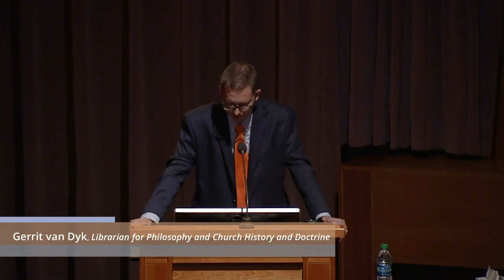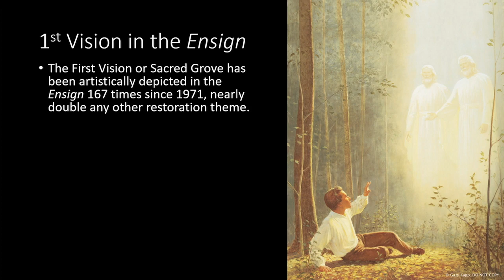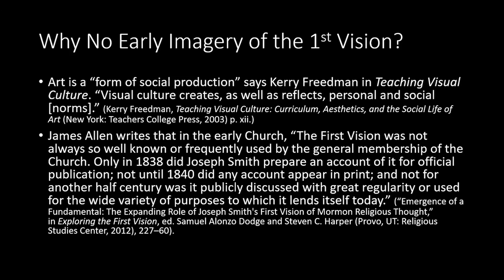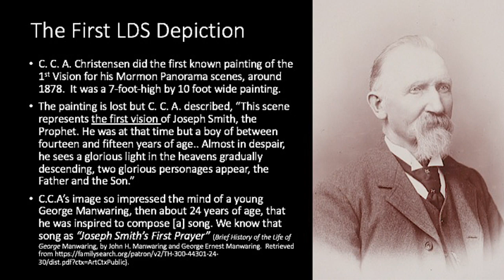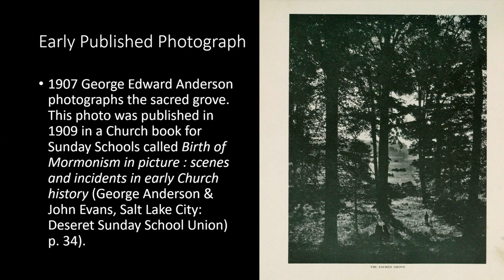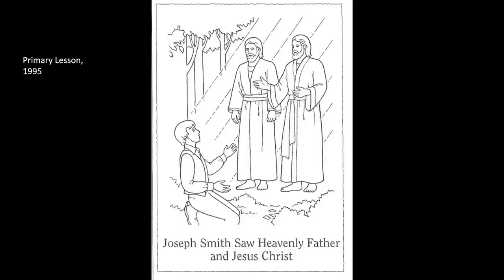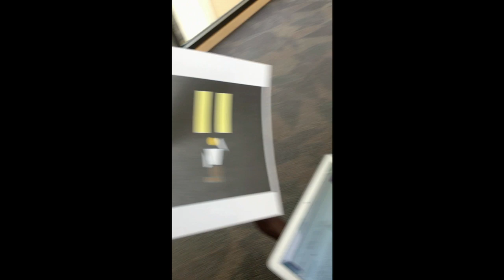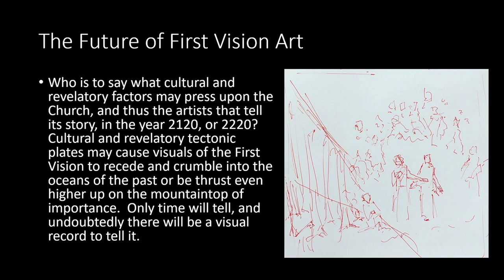Visualizing the Vision: A History of First Vision Art | Anthony Sweat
Date: October 14, 2019
Series: First Vision Bicentennial Exhibit Lecture Series
Speaker: Anthony Sweat
Title: Visualizing the Vision: A History of First Vision Art